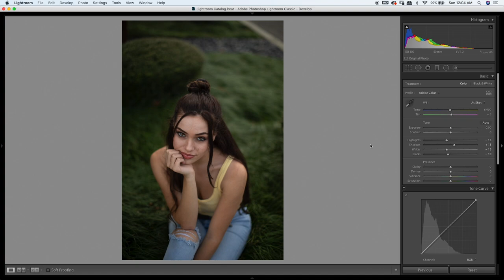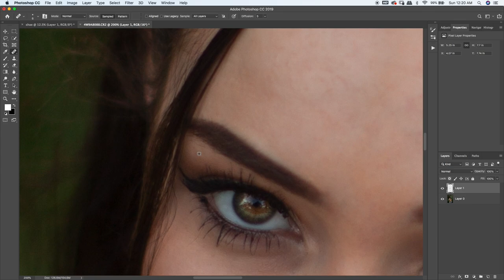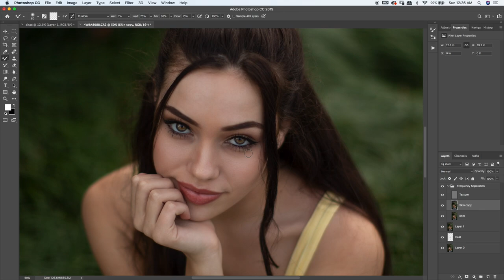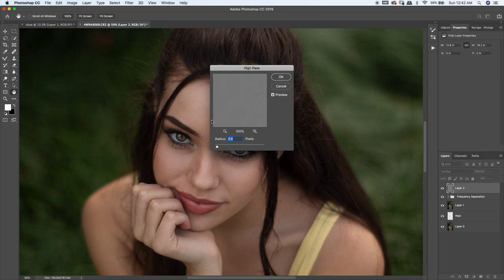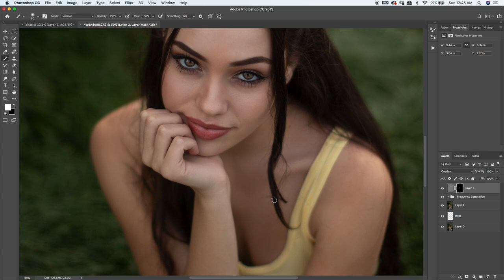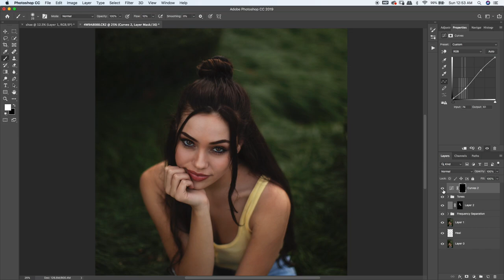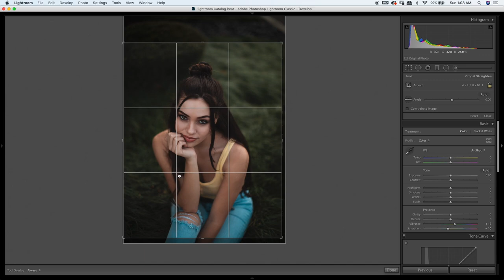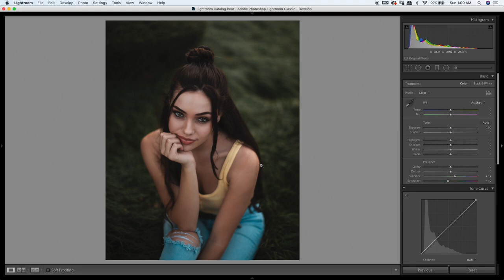My Photo Editing Workflow!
Since I decided to revisit my workflow entirely, I figured I'd make a video showing you guys how my process goes when it comes to editing a photo from scratch. Hope you guys find this useful!